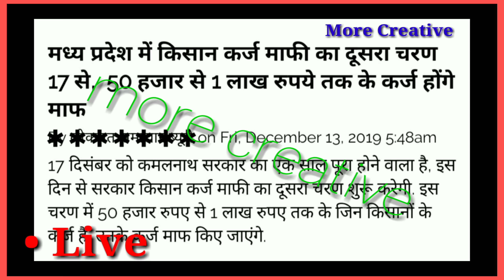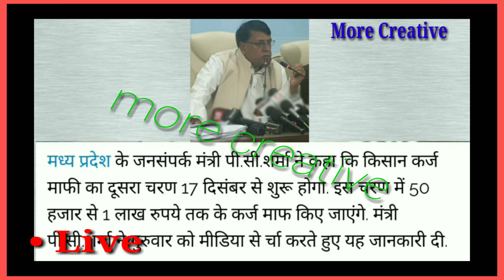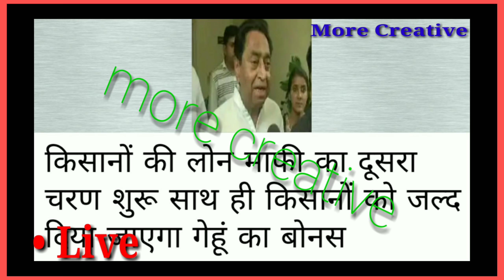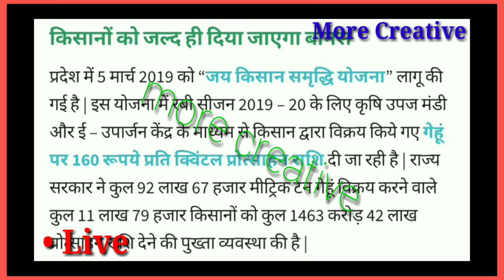किसान कर्ज माफी द्वितीय चरण के साथ गेहूं बोनस भी ! Kisan karj maphi second round with wheat bonus !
मध्यप्रदेश सरकार करने जा रही है द्वितीय चरण की किसान कर्ज माफी
तथा साथ में किसानों का गेहूं बोनस भी !!

bhopal Sammachar

mp news

India news

News room

Kisan wheat bonus